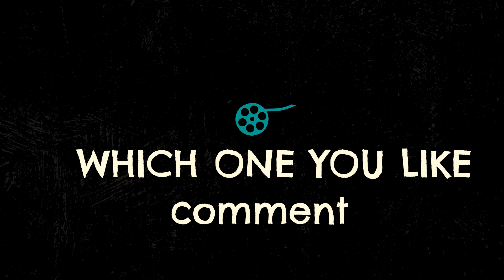Marvel Characters Earpod | AI GENERATED IMAGES | AI ART